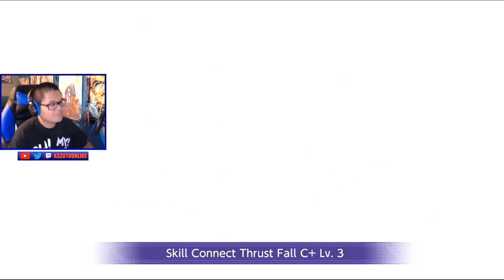Terraria Leafa The Tank! Tears For Someone Scout In Sword Art Online Alicization Rising Steel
Yesterday was the start of Sword Art Online Alicization War of Underworld part 2 to premiere and to start off this series we have a new Terraria Leafa who seems to be a tank! In this new banner Tears For Someone it features Goddess of Earth Racing Through The Forest Terraria Leafa! In this video, I give my thoughts on the banner, scout for her, scout on the free Anime Broadcast Celebration scout, and go through the new ranking event!